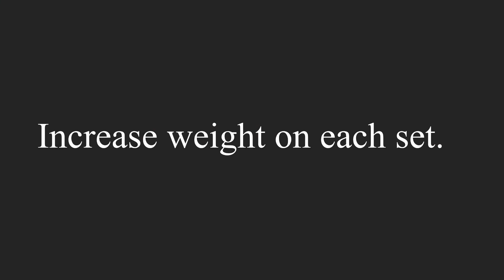Full Biceps & Triceps Workout/ Arms Day /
Hey guys here I’m sharing you my Arms
Workout session .

I included all the main and muscle building
Exercise on this session ,Do follow this schedule to get the bigger arms.